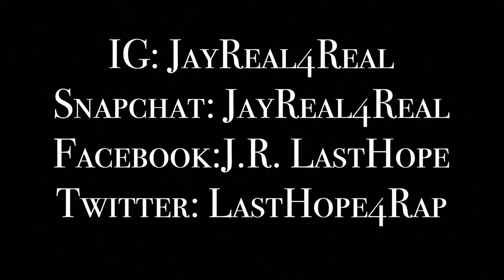Antkillemall101 Birthday Party Vlog #13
‼️Song:O-O-H Child By The Five StairSteps‼️

Clips and pics from my sons birthday party.
Celebrating Life

‼️‼️ANTKILLEMALL101‼️‼️

It’s La Familia